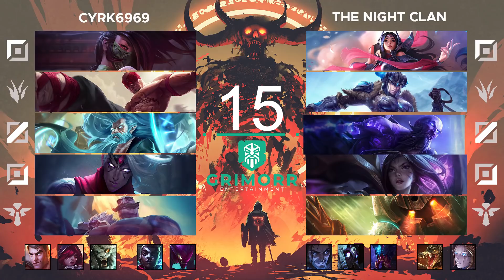Highlights ♕ - Cyrk6969 vs The Night Clan ( kolejka 6 )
Cyrk6969 vs The Night Clan
Facebook drużyn :